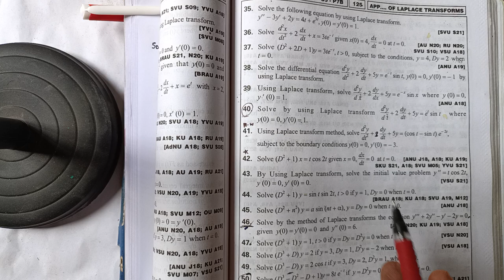B.Sc degree 5th sem|| Applications of Laplace Transforms @ Sudhakar maths academy